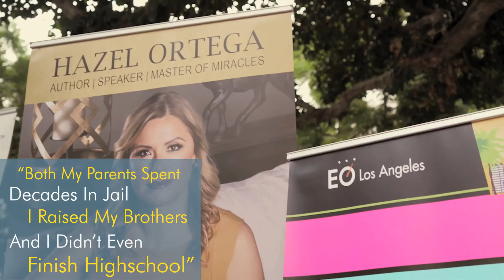What is keeping you from the life of your dreams?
What is holding you back from getting everything you want?